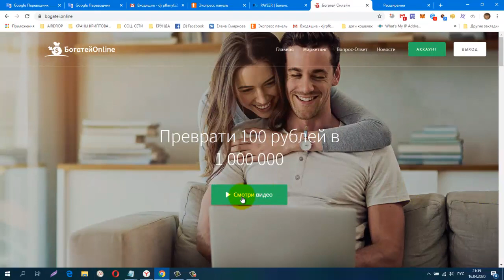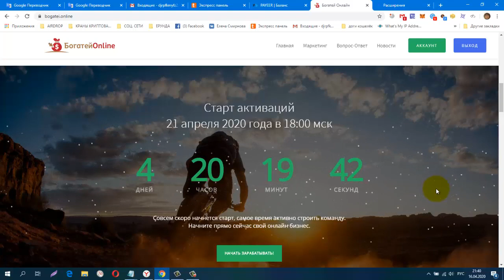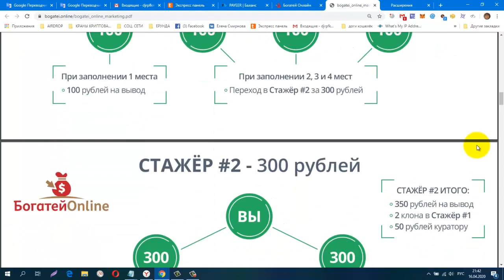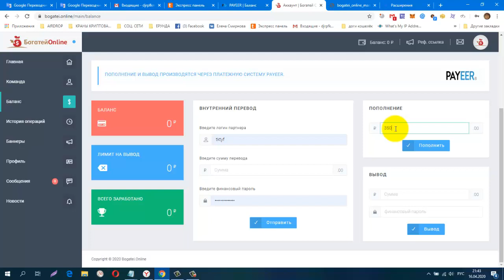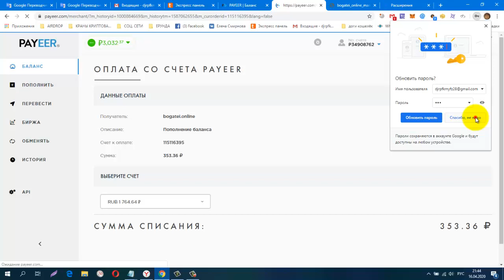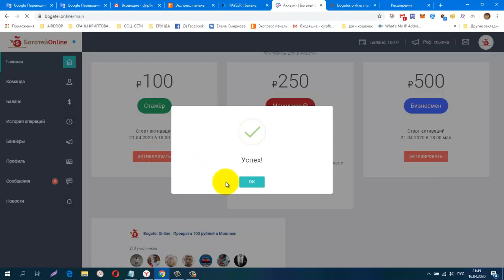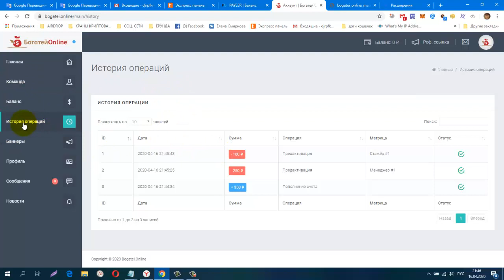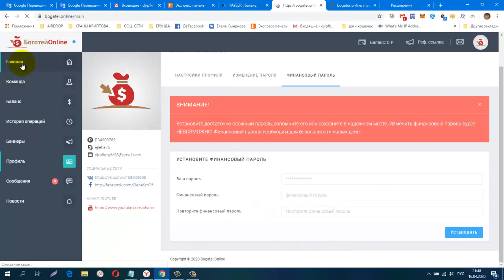ВНИМАНИЕ! ПРЕДСТАРТ! НОВЫЙ ПРОЕКТ ОТ ТОП АДМИНА БОГАТЕЙ ОНЛАЙН, вход от 100 руб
ВНИМАНИЕ! ПРЕДСТАРТ! НОВЫЙ ПРОЕКТ ОТ ТОП АДМИНА БОГАТЕЙ ОНЛАЙН, вход от 100 руб, старт 21,04,20 в 18,00 по мск
регистрация
СОЦ. СЕТИ , РЕФЕРАЛЫ В ЛЮБОЙ ПРОЕКТ!
CashJuice
gohubz.
РАСШИРЕНИЯ ДЛЯ ПАССИВНОГО ЗАРАБОТКА И РЕКЛАМЫ
постепенно будут добавляться новые краны.
Мои дополнительные ютуб каналы
ССЫЛКА НА НОВОСТНОЙ ЧАТ VK.
Бесплатная Реклама. Заработок в Интернете.
Домашний Бизнес в Интернет. Реклама.
Бесплатная Реклама, Для Всех !